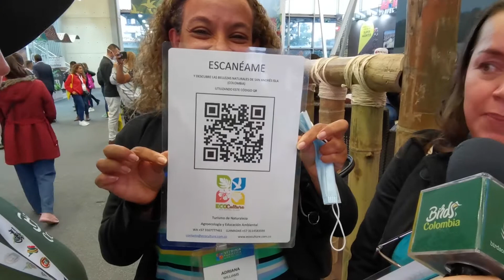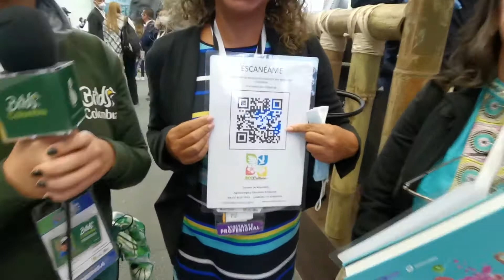Hablamos con Adriana y Claudia de San Andrés en la Vitrina Turística de Anato